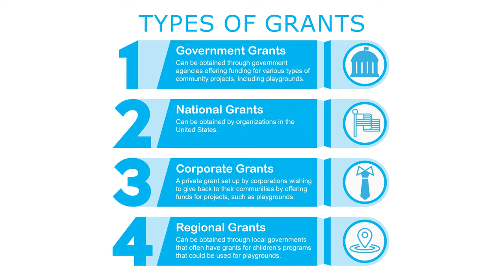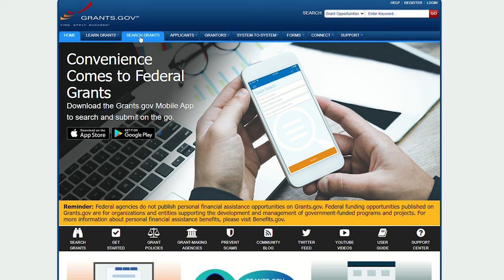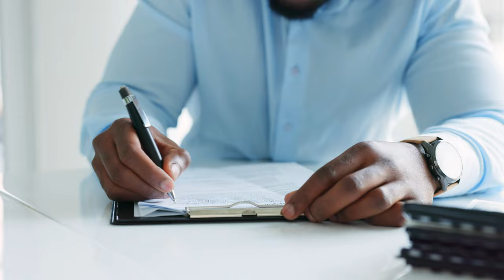Ways to get Funding for a Commercial Playground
Fundraising for a new commercial playground can seem stressful, it's hard to know where to begin! Planning and installing a commercial playground can get expensive very quickly, especially considering all of the unexpected costs that can arise. Fortunately, most playground projects are eligible to receive funding through different types of grants, cutting down the cost that your organization will need to pay! Watch this video to learn more about the different ways that you can raise funds and the different grants available for purchasing your future playground.

AAA State of Play is a full-service playground equipment dealer in Indianapolis, IN. We offer custom playground equipment, replacement parts, site amenities, dog park and outdoor fitness equipment, site planning, in-house design, 3D renderings, financing options, full professional installation, and hundreds of in-stock options. We carry many of the industry's top brands, including PlaygroundEquipment.com, Big Toys, Superior, Angeles, SportsPlay, and more.

Producer/Editor: Marisa Jenkins